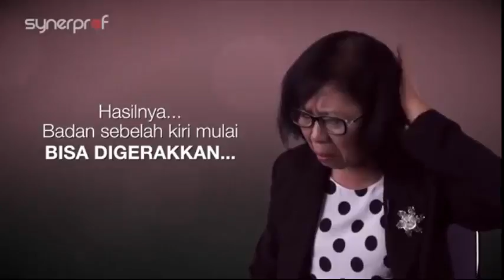Sembuh dari Stroke dengan Smart Detox, 08111555509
Smart DETOX telah membuktikan membantu ibu Erna yang sempat terserang stroke, kelumpuhan & kesulitan buang air besar yang akhirnya terbebas dari masalah-masalah tersebut

➤ Untuk Informasi Stok dan Pembelian hubungi Marketing kami di :
☎ PIN BBM : D4793A40 (Fast Respon)